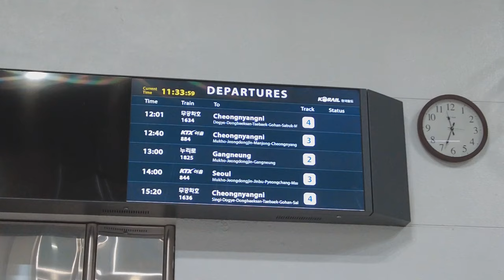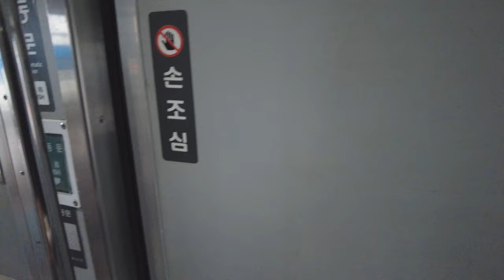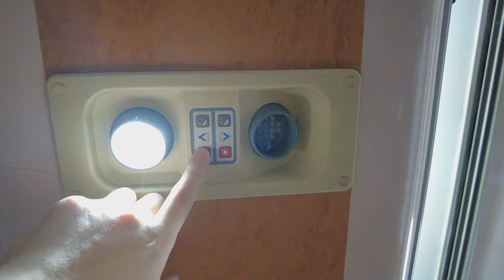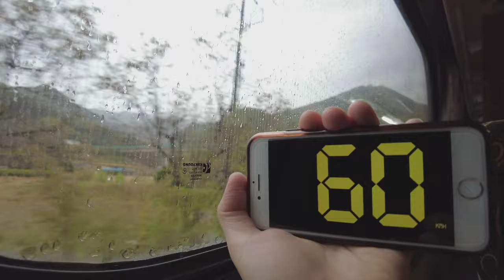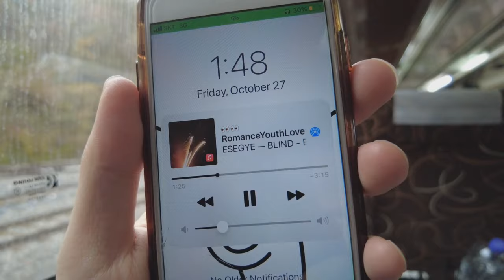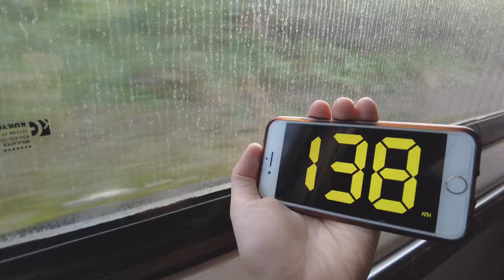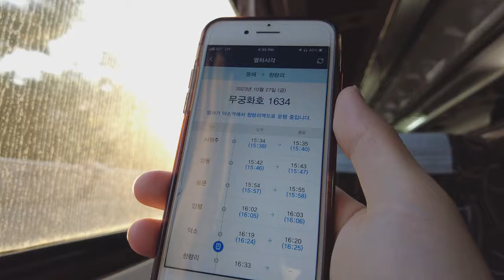No one knows this HIDDEN first class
Did you know that there is a hidden first class on Mugunghwa trains? I'm sure no one knows it. Today, I tried the (former) first class on Mugunghwa train, from Donghae to Cheongnyangni. It was a journey of about 4 hours and a half and 292km(182.5 mi). I not only had lunch on the train but also experienced the highest speed of the train, which was 150km/h(93.8mph). Ride with me, explore the hidden first class, and learn how to book it!